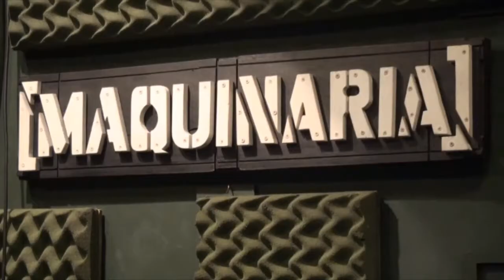Ep. 07 - Laura Januzzi no TM SONS - parte 1